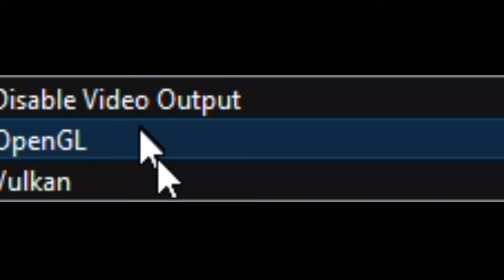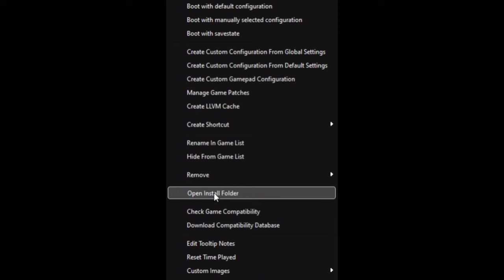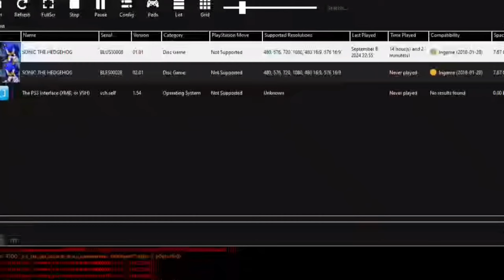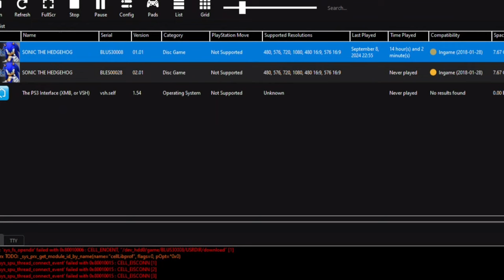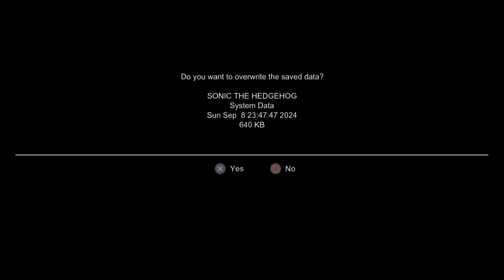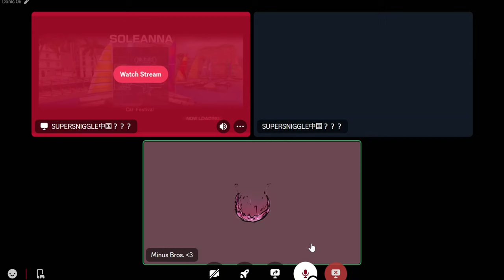Poisonous Sun Chips - Zack Plays Sonic 06 [4]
Getting half of Shadow's story done in like a single session. Honestly the Iblis fight is like the worst part. That boss is bad lol.